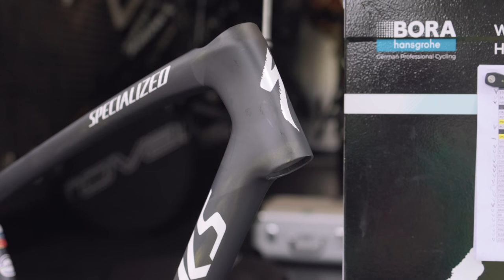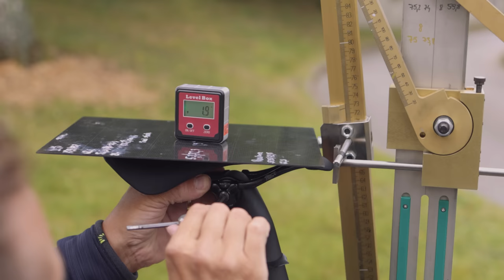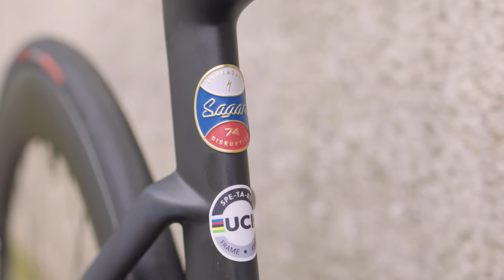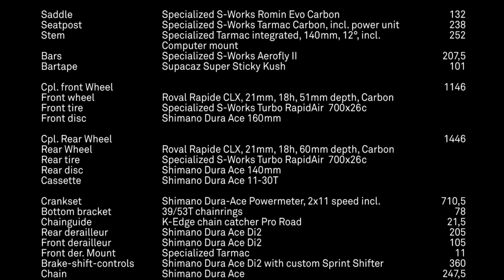Pro Bike Build Peter Sagan I Specialized S-Works Tarmac SL7 I Team Bora Hansgrohe I Tour de France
Peter Sagan from Team Bora-Hansgrohe will ride the Tour de France 2021 on the new Specialized S-Works Tarmac SL7 made from FACT 12r Carbon. We had the opportunity to be part of the custom build of the pro roadbike. In the road bike channel Pro Bike Build video you can see step by step how to build the lightweight S Works carbon road bike for Peter Sagan. Street professional Peter Sagan will ride the Tour de France 2021 with exactly this special bike. The Specialized Tarmac SL7 from the Bora Hansgrohe Team rolls on lightweight Roval carbon wheels and is driven by a Shimano Dura Ace drivetrain. Hydraulic Shimano Dura Ace disc brakes bring the S Works bike to a standstill in the Tour de France race. The top bike of the seven time winner of the Tour de France Points Classification and the green jersey Peter Sagan comes in an exclusive custom setup. In this dream build, the lightweight Specialized roadbike creates a dream of a bike for one of the best in the world. The S Works Tarmac SL7 in the Peter Sagan Edition is aerodynamic, super light and fast on the Tour de France track. Among the team riders from Bora-Hansgrohe, the S Works Specialized is one of the best bikes in the world to score at the Tour de France. In the end of the bike building video it is Newbikeday for Peter Sagan!

Partlist:

Frame: Specialized S-Works SL7 Tarmac Peter Sagan Edition, FACT 12r Carbon, 834g
Rear Axle: Specialized Tarmac, 34g
Small parts: Spacer, top cap, liners, shrink tubing, grease, etc., 78g
Headset: Specialized Tarmac, 45g
Fork: Specialized S-Works FACT Carbon, incl. expander
Front axle: Specialized Tarmac, 32g

Saddle: Specialized S-Works Romin Evo Carbon, 132g
Seatpost: Specialized S-Works Tarmac Carbon, incl. Di2 power unit, 238g
Stem: Specialized Tarmac integrated, 140mm, 12°, incl. computer mount, 252g
Bars: Specialized S-Works Aerofly Carbon, 207,5
Bartape: Supacaz Super Sticky Kush, 101g

Front wheel complete: 1146g
Front wheel: Roval Rapide CLX, 21mm, 18h, 51mm depth, Carbon
Front tire: Specialized S-Works Turbo RapidAir, 700x26c
Front disc: Shimano dura Ace, 160mm

Rear wheel complete: 1446g
Rear wheel: Roval Rapide CLX, 21mm, 18h, 60mm depth, Carbon
Rear tire: Specialized S-Works Turbo RapidAir, 700x26c
Rear disc: Shimano Dura Ace, 140mm
Cassette: Shimano Dura Ace, 11-30T

Crankset: Shimano Dura-Ace Powermeter, 2x11 speed incl. 39/53T chainrings, 710,5g
Bottom bracket: Ceramic Speed OSBB, 78g
Chainguide: K-Edge chain catcher Pro Road, 21,5g
Rear derailleur: Shimano Dura Ace Di2 w. CeramicSpeed pulleys, 205g
Front derailleur: Shimano Dura Ace Di2, 105g
Brake-shift-controls: Shimano Dura Ace Di2 Sprint Shifter, 360g
Chain: Shimano Dura Ace, 11 speed, 247,5g
Brakes: Shimano Dura Ace hydraulic incl. cables, 314g
Brake-bolts: Shimano, 21g

Bottle cages: 2x Specialized S-Works Rib Cage Carbon, 48g
Pedals: Shimano Dura Ace SPD-SL, 244g

TOTAL: 7,33kg

Peter Sagan vom Team Bora-Hansgrohe fährt die Tour de France 2021 auf dem neuen Specialized S-Works Tarmac SL7 aus FACT 12r Carbon. Wir hatten die Möglichkeit beim Custom Aufbau des Profi Rennrads dabei zu sein. Im road bike channel dreambuild Video sehr ihr Schritt für Schritt, wie der Aufbau des leichten S Works Carbon Rennrad für Peter Sagan abläuft. Mit exakt diesem Fahrrad wird Straßen Profi Peter Sagan die Tour de France 2021 fahren. Das Specialized Tarmac SL7 vom Bora Hansgrohe Team rollt auf leichten Roval Carbon Laufrädern und wird von einer Shimano Dura Ace Schaltung angetrieben. Hydraulische Shimano Dura Ace Scheibenbremsen bringen das S Works Bike im Tour de France Rennen zum Stehen. Das Top Bike des siebenfachen Gewinners des Grünen Trikots bei der Tour de France Peter Sagan kommt in einem exklusiven Custom Setup. In diesem Dream build entsteht mit dem leichten Specialized Rennrad ein Traum von einem Fahrrad für einen der Besten der Welt. Das S Works Tarmac SL7 in der Peter Sagan Edition ist aerodynamisch, super leicht und schnell auf der Tour de France Strecke. Unter den Team Fahrern von Bora-Hansgrohe ist das S Works Specialized eines der besten Bikes der Welt, um bei der Tour de France zu punkten. Am Ende des Aufbau Videos heißt es Newbikeday für Peter Sagan.